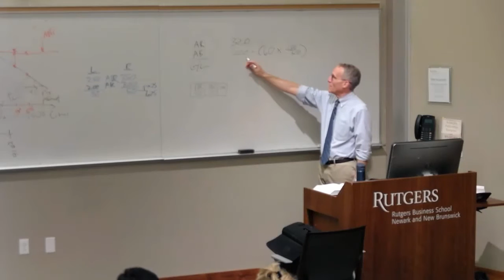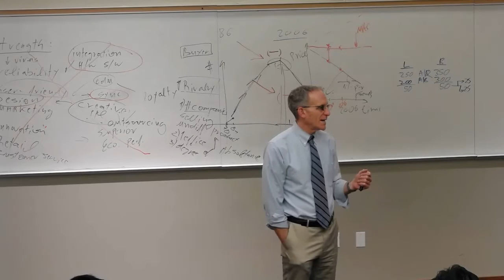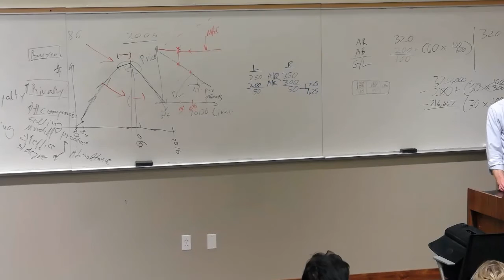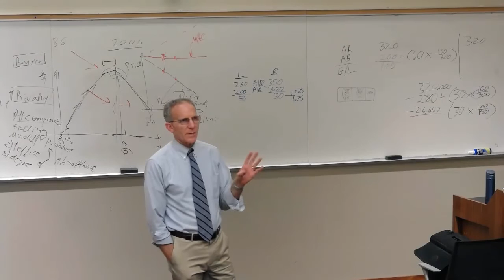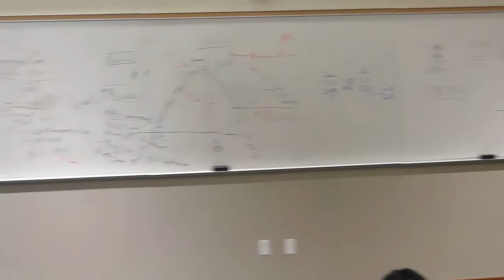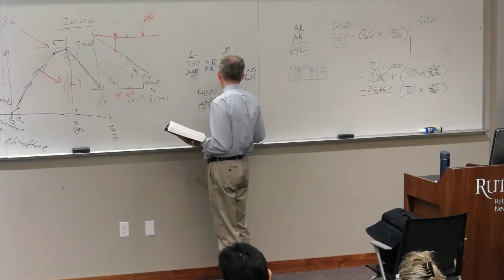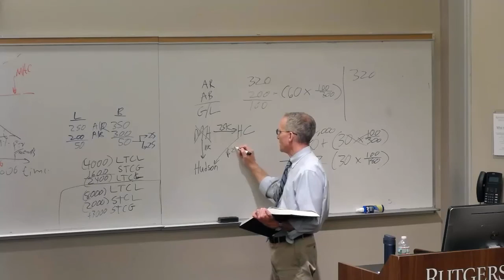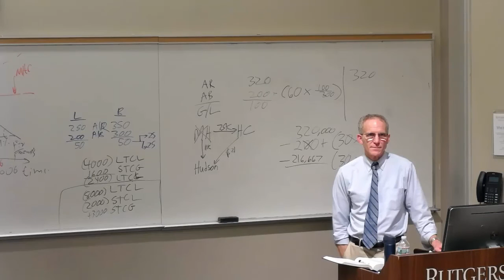Income Taxation: Lecture 4 (Part 2)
Income Taxation (Lecture 4)
Professor Soled